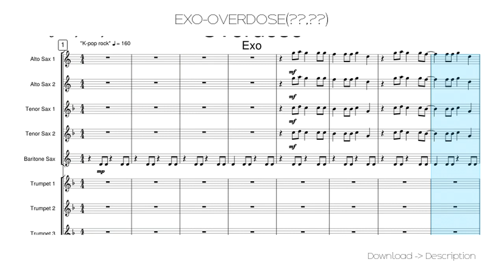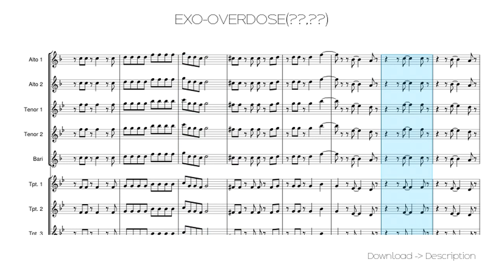🎶 EXO-OVERDOSE(??,??) 🎸🎸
Sheet for song: 🎶 EXO-OVERDOSE(??,??) 🎸🎸